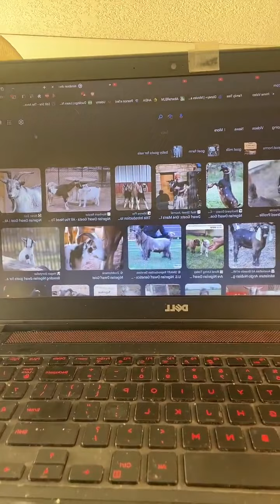TikTok Live Carrot cake August 2